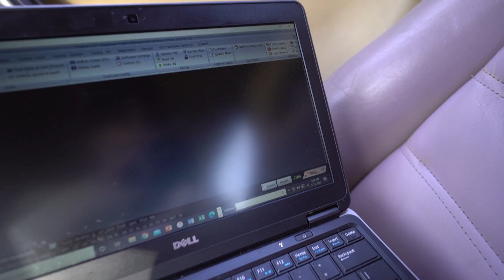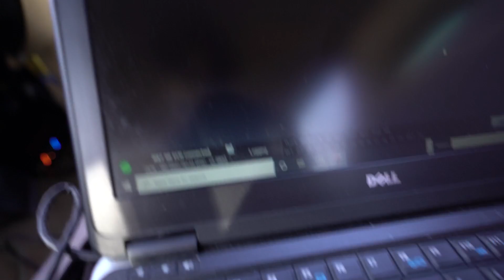DROVE 100 MILES IN THE RX7 FOR 2 MEETS?! | My Intake Temps Are High...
Great day, little hot which is why I REALLY need that v-mount intercooler. Honestly looking for another car I can daily and take on the mountain, the FD is really fun and reliable but seeing all of these other cool cars makes me want to buy another car (in addition to the FD don't worry I'll never sell it).

I will make something special when I have the time!